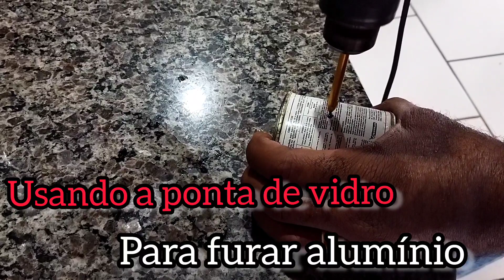broca de furar vidro projeto lamparina maçarico fogão a álcool funcionando 30 horas sem abastecer.